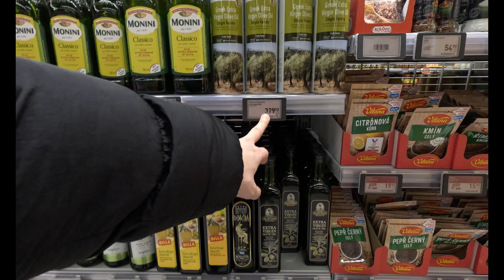Prag Supermarket Fiyatları 2023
Şubat Prag gezimi sizlerle paylaşıyorum, bir çok video gelicek, takipte kalın.
İyi seyirler!